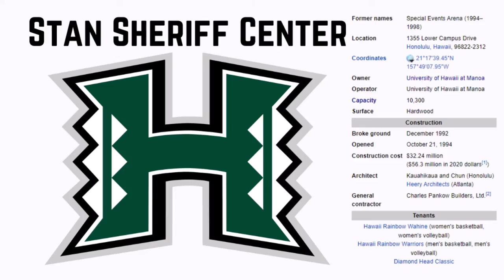Stan Sheriff Center - Microsoft Flight Simulator STADIUM LANDING!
Today we visit the campus of the University of Hawaii at Manoa and their classic SimpliFi Arena at the Stan Sheriff Center!

History:

The SimpliFi Arena at the Stan Sheriff Center is a 10,300-seat multi-purpose arena in Honolulu CDP, City and County of Honolulu, Hawaii, on the campus of the University of Hawaii at Manoa. Initially named the Special Events Arena when it opened in 1994, the arena was renamed in 1998 after Stan Sheriff (1932–1993), a former UH athletic director who lobbied for its construction. The arena was renamed after Bank of Hawaii secured naming rights to the arena on a 10-year, $5-million contract on November 12, 2020. Stan Sheriff Center is home to the University of Hawaii men's Rainbow Warriors basketball and Warriors volleyball, and the women's Rainbow Wahine basketball, and Rainbow Wahine volleyball teams. The Diamond Head Classic midseason college basketball tournament is held at the arena annually since December 2009, and the annual regional FIRST Robotics Competition has been held there since 2010. On May 12, 1998, the Miss Universe pageant was held at the Center.

As Hawaii's largest indoor arena, the Stan Sheriff Center is the site of many major concert tours in Honolulu. Concert capacity is 11,000 for an end-stage show and 11,300 for a center-stage show. World Championship Wrestling used the Stan Sheriff Center as its Hawaiian stop from 1994 until the organization folded in 2001. The arena hosted two NBA preseason games between the Los Angeles Lakers and Utah Jazz on October 4 and 6, 2015. Both were designated as Lakers home games; the Jazz swept the short series, winning the second game in overtime. The arena again hosted two NBA preseason games between the Los Angeles Clippers and Toronto Raptors on October 1 and 3, 2017. Toronto ended up winning the first game, while the Clippers won the second game. The Clippers returned in 2018 for a preseason game against the Sydney Kings. The Clippers once more hosted 2 more preseason games in 2019 one against the Houston Rockets on October 3, 2019 which Houston won and another against the Shanghai Sharks on October 6, 2019 which the Clippers won.

Music
Song: See A Brighter Day (Instrumental Version)